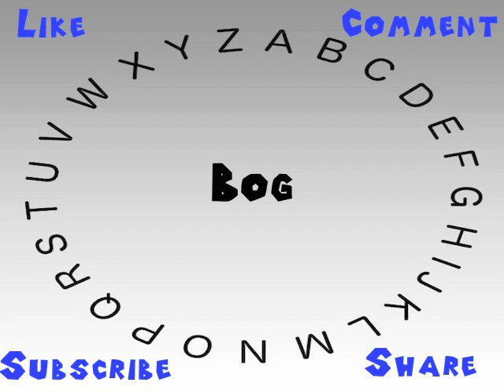How to Say or Pronounce Bog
This video shows you how to say or pronounce Bog.

How accurate does it say Bog? How would you say Bog?